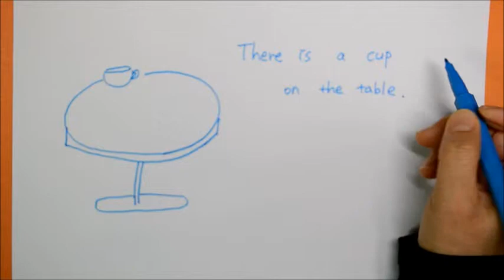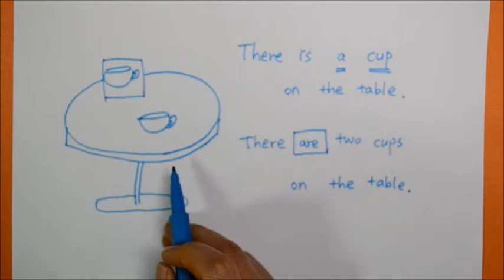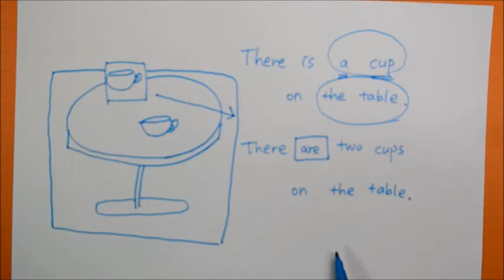[영문법 비긴어게인] there is a cup /two cups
딸아이에게 영어 가르칠려고 제작중 ^^

아이와 함께 공부해 봐요~

그림도 함께 그려서 저의 영어의 혼을 싣고 있슴돠~~